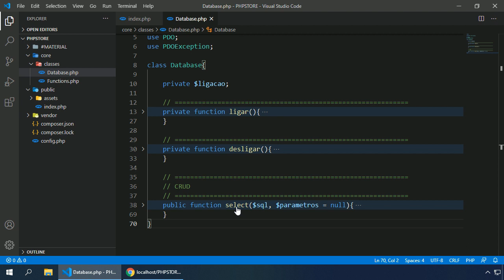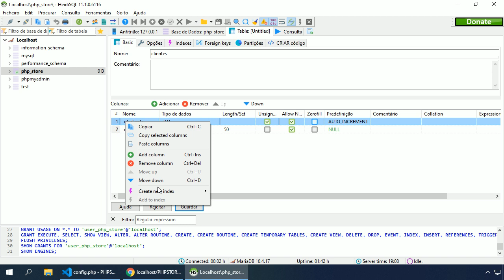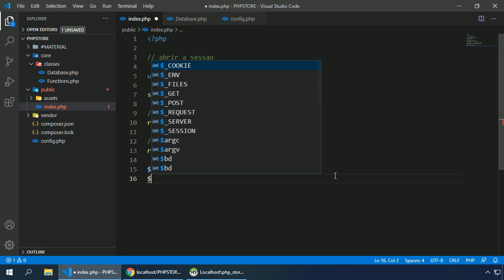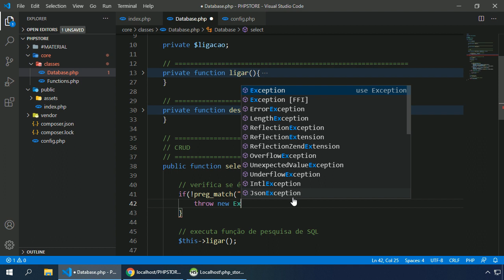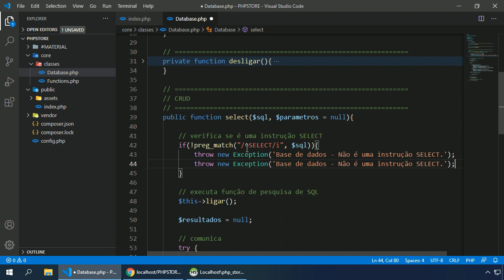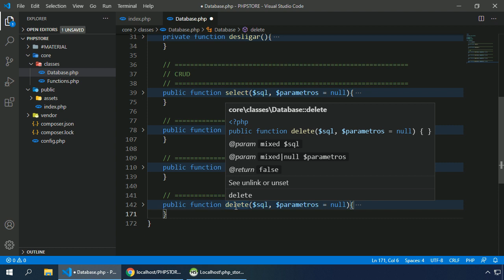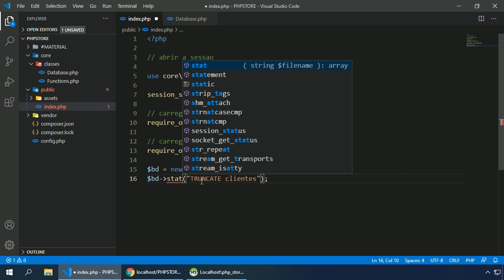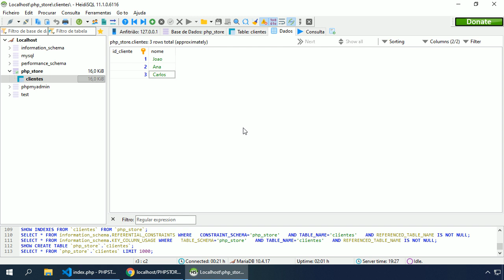PHP Webstore #005 FINALIZAÇÃO DA CONSTRUÇÃO DO SISTEMA DE GESTÃO DE BASES DE DADOS